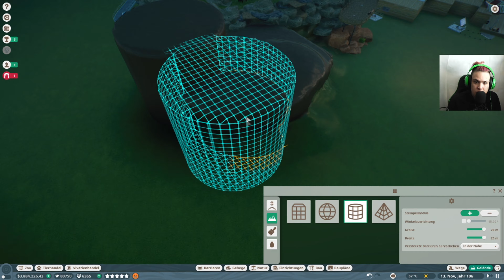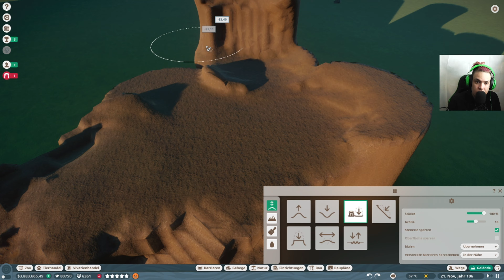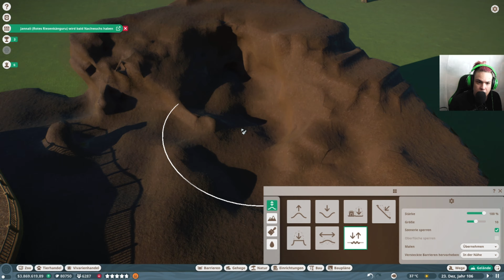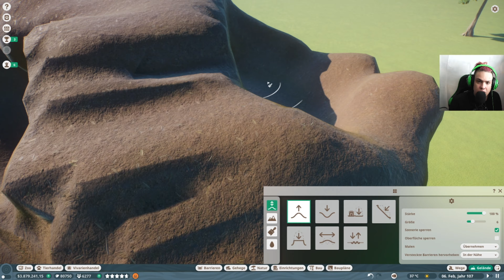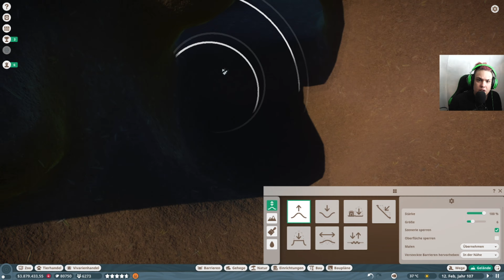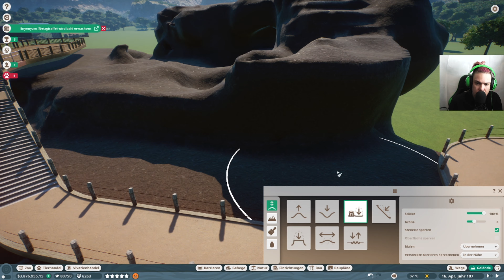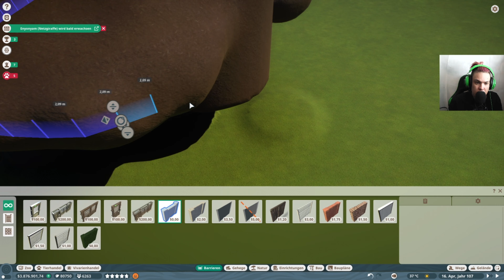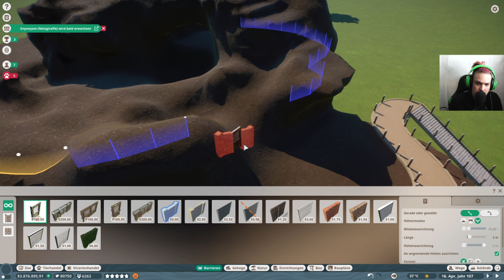[GER] Planet Zoo #86 Endlich mit Facecam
Folge 86 Ich habe mir mal ne Facecam gegönnt viel spaß euch bei der neuen Folge mit unseren Tieren